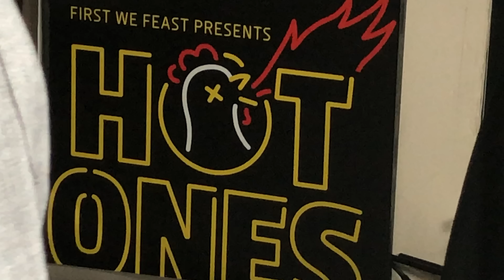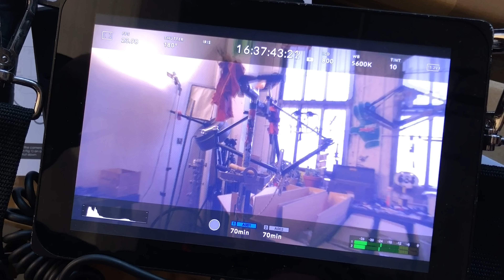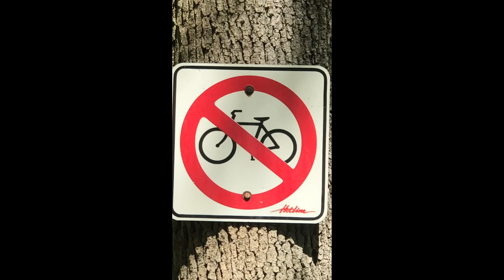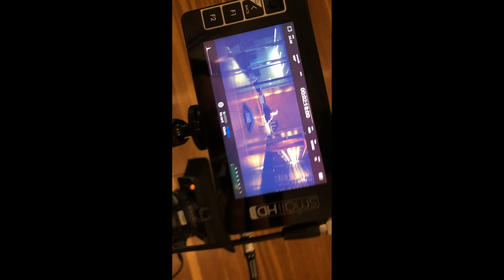Save Yourself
iPhoneDumps on the rise.These clips are from way back, a deep dig into the iPhone archives.